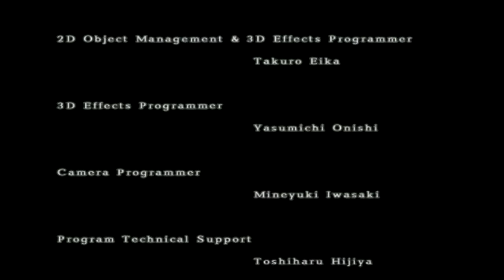Tekken 4 | Retro Rewind (PS2).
Tekken 4 is without a doubt a high point in a series with not too many low points, If I had to choose any low point it would be Tekken 6, I just didn't like it... but Tekken 7 came back swinging in my opinion, I never got round to playing Tag Tournament 2, so don't have an opinion on that game, but I love Tekken 4 and liked what they did with the series along with Tekken 5 improving on Tek 4's mechanics.